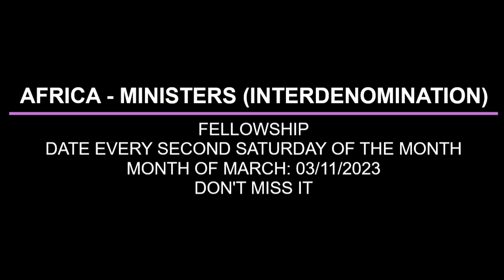THE LIMITATION OF THE FIRST CONVENANT BY PAS W F KUMUYI